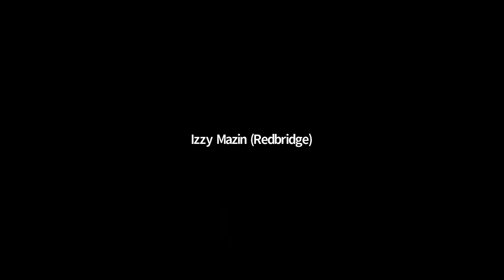Youth-Led Q&A with The Lord Levy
Lord Levy, President of JLGB, Jewish Care, JFS, Sense, Sense International and Barnet & Southgate Colleges, took part in a youth-led Q&A Live on JLGB Virtual on Tuesday 7 July.

It’s been 100 days since lockdown and this interview marked the 50th of JLGB’s virtual episodes, supporting young people since lockdown and JLGB have asked Lord Levy to mark this special occasion. This year is also the 125th anniversary of JLGB, a landmark year of which we should be incredibly proud. These 50 virtual episodes, each hosted by a young JLGB leader, has been seen by over 650,000 people. Ben Winston, Judge Rinder, Tracy-Ann Oberman and Rachel Riley have been among the special guests. Each evening there is a particular focus on acts of kindness and those central to delivering frontline services to the Jewish community and guests from Jewish Care have included; the Chair, Steven Lewis, Chief Executive, Daniel Carmel-Brown and Trustee, Rachel Anticoni. JLGB has been strong in supporting the central role of Jewish Care to the community throughout the Covid-19 pandemic, helping to raise funds and awareness of challenges that the elderly and vulnerable have faced during this time.

JLGB and Jewish Care are incredibly grateful to Lord Levy for his contribution to both charities, and we are proud of this virtual and intergenerational collaboration and look forward to even more in the future.

You can see all 50 episodes of JLGB Virtual on this channel